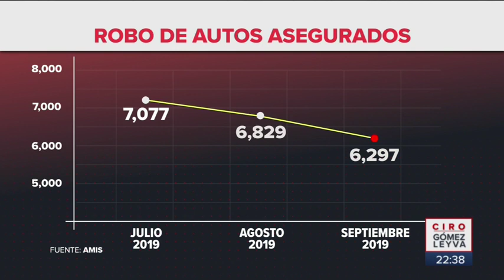Los tipos de autos que más roban en México | Noticias con Ciro Gómez Leyva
La AMIS reveló los tipos de autos que más roban en México, así como otros datos. De acuerdo al informe, el miércoles es el día de la semana con más robos de autos, los coches blancos son los más robados y la mayoría de víctimas son mujeres.